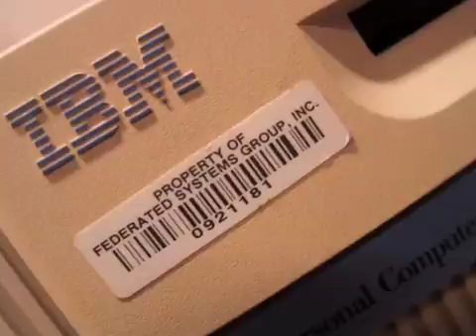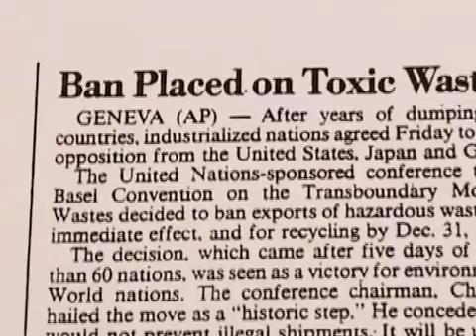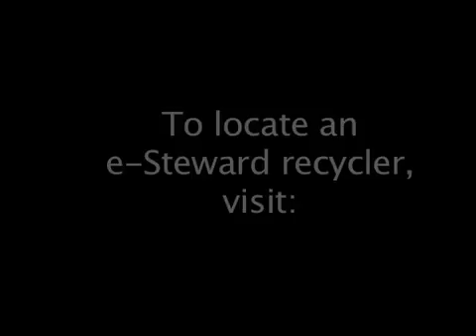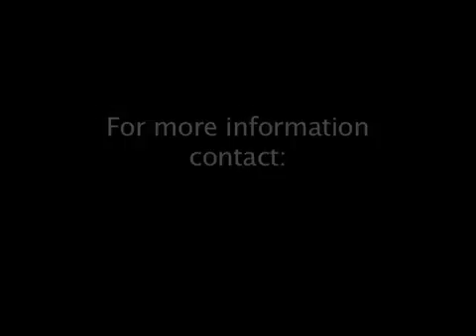eStewardship: Taking Responsibility in the Information Age (Part 2)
Obsolete technology is creating a toxic mess for our planet and our future. It is estimated that 70-80% of the electronics brought in for recycling in the United States and Europe are sent overseas to toxic dump sites in developing nations.

We can do better than that!

Learn about the highest level of certification an electronics recycler can achieve: eStewardship. eStewards adhere to the e-Stewards Standard for Responsible Recycling and Reuse of Electronic Equipment®; a strict set of guidelines written by leaders in the environmental community to protect human health and our planet.